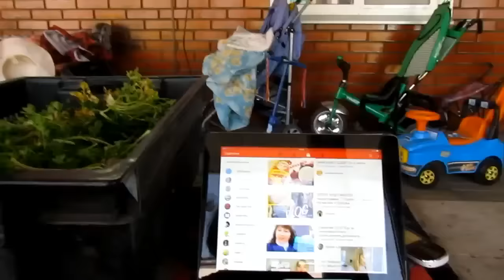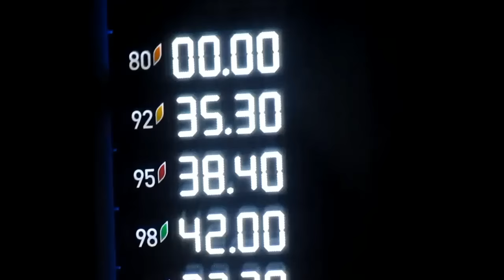вяжем / жареная рыба / овощное рагу в духовке / дорога в Ейск / Кнопочка / Хуторянка / 8 апреля 2016